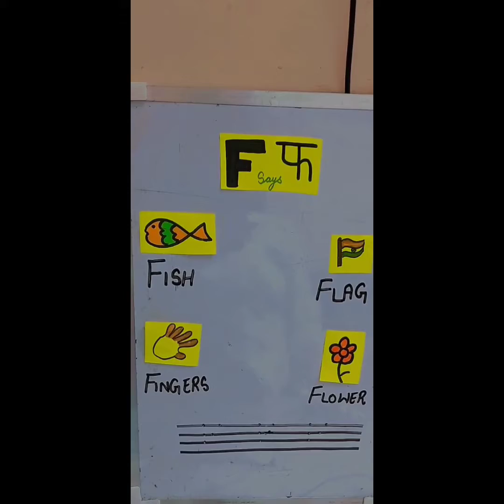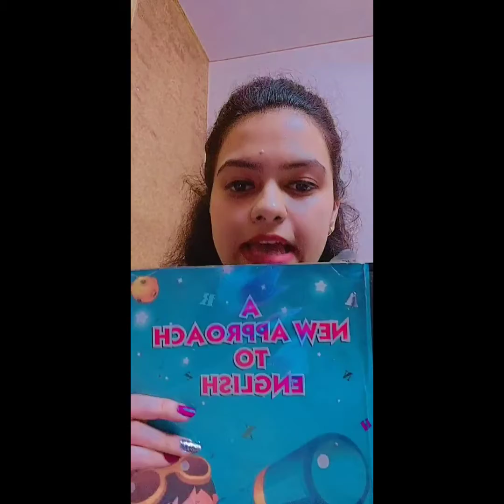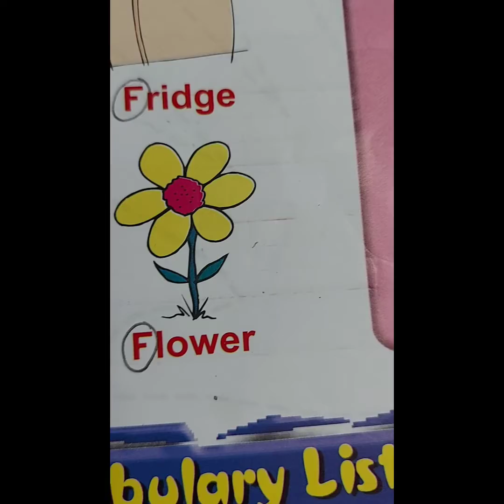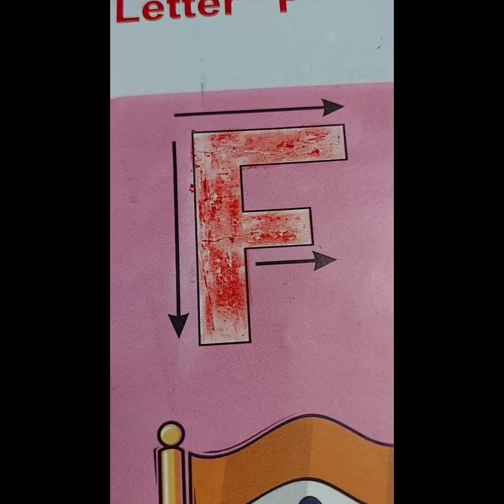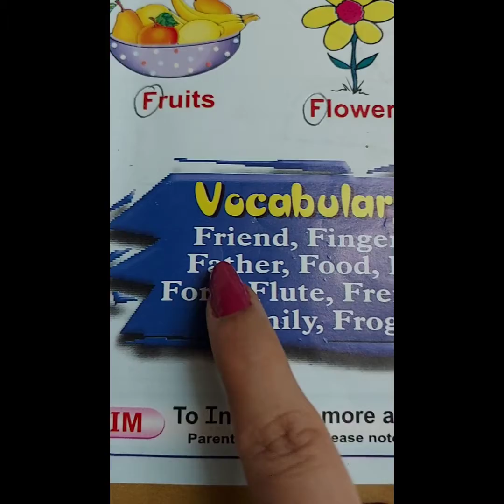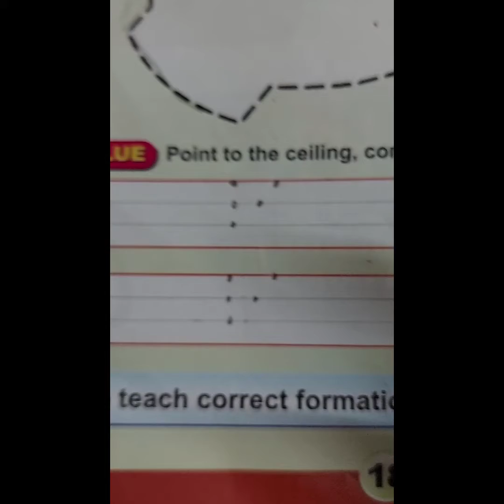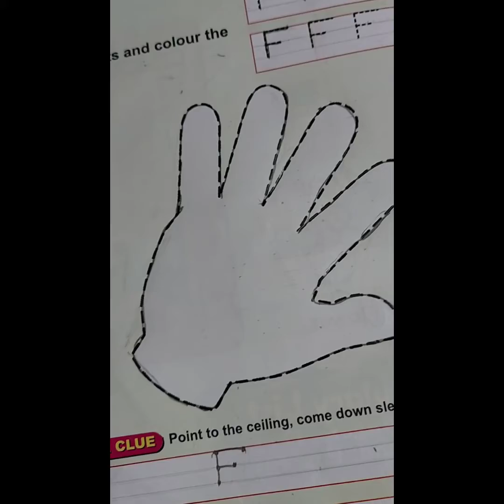Ms.Akshita Nischal , Class - Nursery, English- Introduction and formation of letter F (LPES)